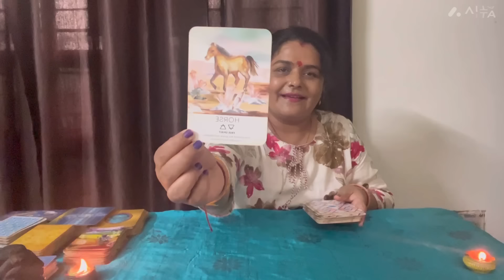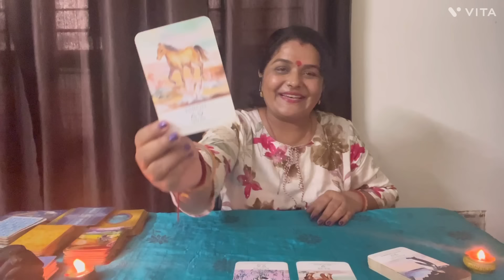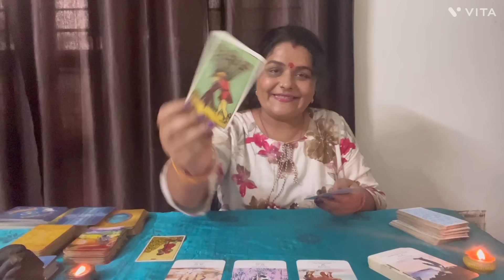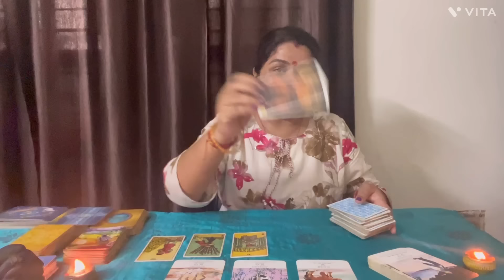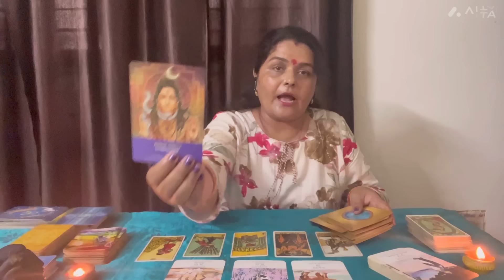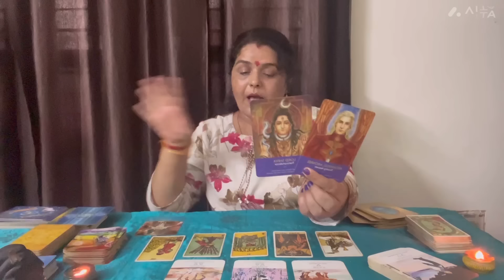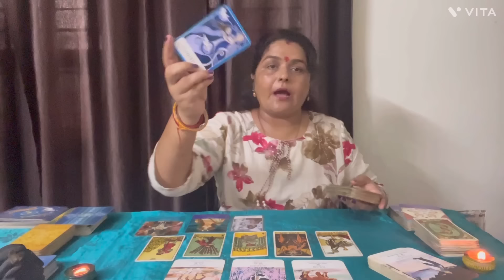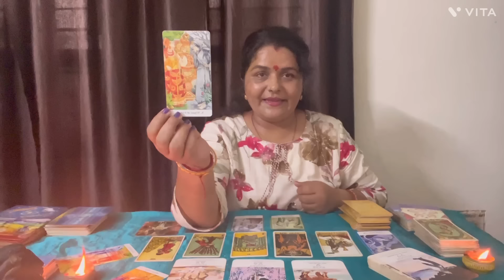निकट भविष्य में आपके साथ कौन सी ऐसी घटना घटित होगी जिस से सब बदल जायेगा 🕉️by sarla ❤️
Collective reading

Personal reading ke liye aap WhatsApp number par message kar sakte ho ❤️